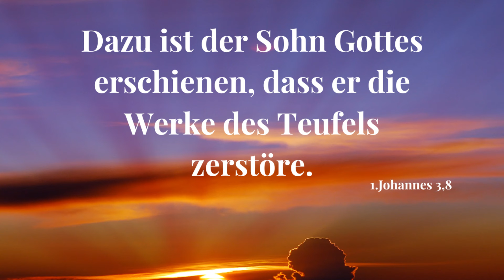Befreiung - Gefangenschaft beenden 🔥 | Tägliche Andacht | Miriam Martin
Nach dem Wort Gottes Leben, seinen Willen kennen und dein Erbe in Christus antreten!

Spendenkonto:
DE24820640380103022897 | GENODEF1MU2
VR-Bank Westthüringen
Martin, Miriam

Miriam